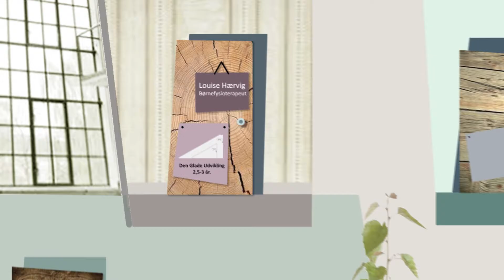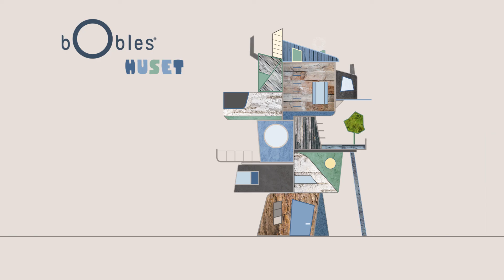Den glade udvikling 31-36 mdr. med børnefysioterapeut Louise Hærvig og Dino - bObles Dino.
Dino består af to dele  - en rutsjedel og en klatredel - samt en glat rutsjeplade. Det er helt oplagt at rutsje på den, men Dino kan også meget andet. Vender man Dino om på siden blive den til en balance-bom med et smalt og et lidt bredere stykke at balancere på  - så hold far eller mor i hånden i starten. Hop bare ned på gulvet, der er ikke så langt. Faldreaktionerne styrkes for hver gang balancen udfordres på denne måde. Kun fantasien sætter grænser for, hvordan Dino kan vendes og drejes og blive til noget nyt. Vær med til at give dit barn en bevægeglad start på livet.